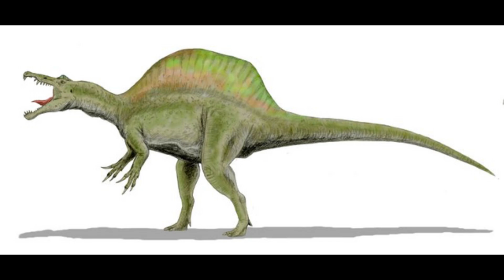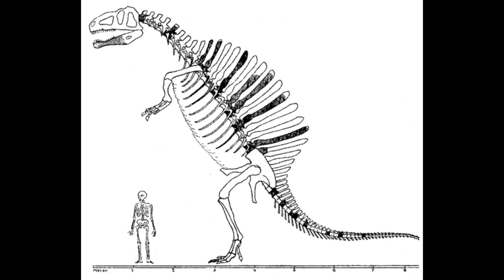Why The Spinosaurus Is The Coolest Dinosaur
The photos in this video are provided from the website Wikimedia Commons. Some of the pictures are from people such as Mariolanzas, Dinoguy2, Dmitry Bogdanov, Andrew McAfee, PaleoGeekSquared, Didier Descouens, Denny Navarra, Durbed, Petr Menshikov, MartinThoma, Stegotyranno, Gustavo Monroy-Becerril, and 3blindMies.

I realize I need to do some stuff in order to be able to put links in my descriptions and I don't want to do that right now so I will provide you with the websites:

THE STRANGE SAGA OF SPINOSAURUS, THE SEMIAQUATIC DINOSAURIAN SUPERPREDATOR - Carnegie Museum of Natural History

Mega-predator likely wasn't underwater hunter, researchers argue - Matt Wood, University of Chicago. Article on the website Phys.org

1st known swimming dinosaur just discovered. And it was magnificent. - Stephanie Pappas. Article on LiveScience.com